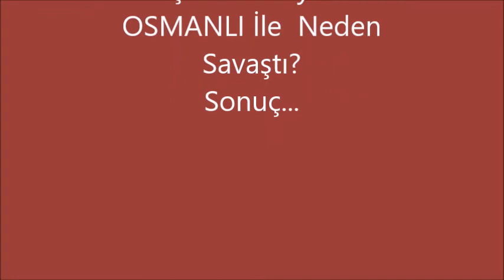ÜRDÜN Krallığı Neden Kurulmuş? Osmanlılarla Neden Savaştı?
İnstagram adresim Beni buradan da takip edebilirsiniz😊 Hz. İsa 2 kez mi VAFTİZ oldu?
HER Cuma KUDÜS #15